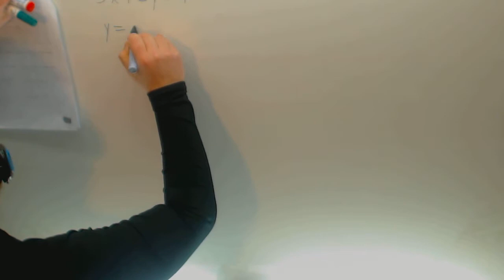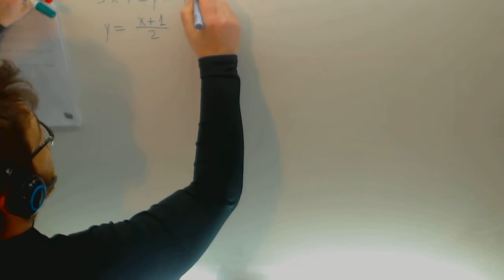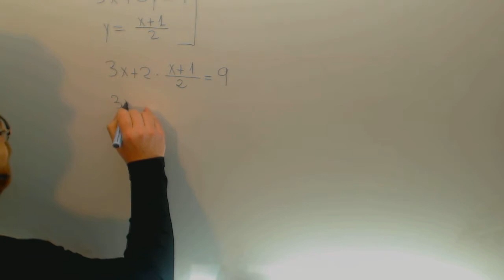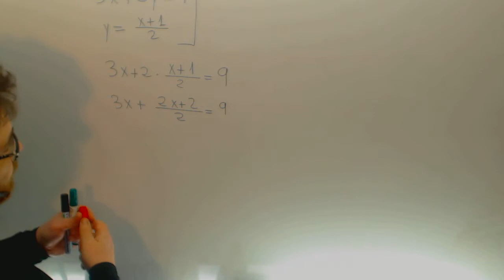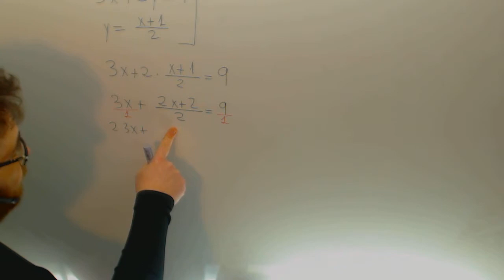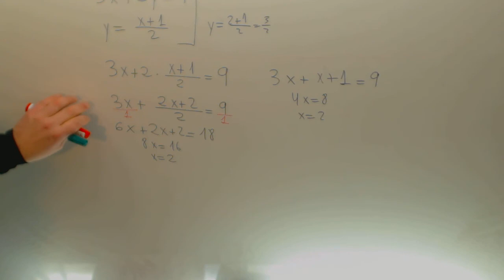Problema Sistemas de ecuaciones Matematicas 3º ESO Academia Usero Estepona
Problema Sistemas de ecuaciones Matematicas 3º ESO Suscríbete a nuestro canal en Youtube para ayudarnos a seguir creciendo Academia Usero en Estepona, el centro de formación con más vídeos en Internet del Mundo presenta